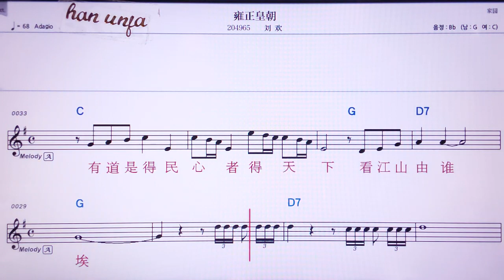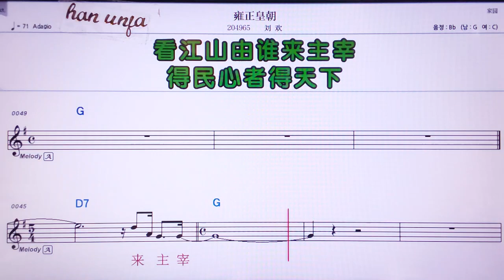💖융쩡황차오/리유환 👍MR,노래방, 가라오케, 악보, 코드, 가사 ,Karaoke,반주